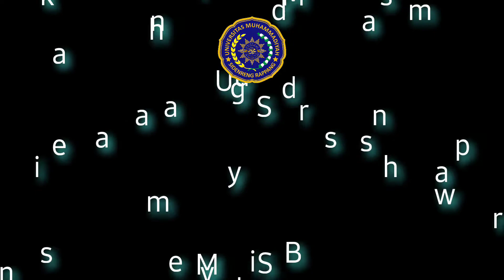Seleksi Mahasiswa Baru UMS Rappang